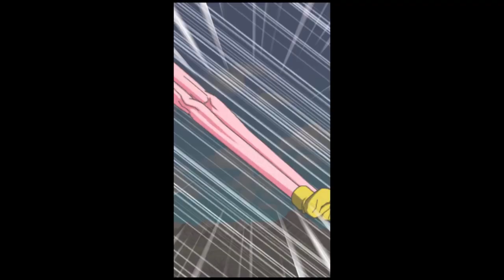【ドッカンバトル＃494】ねぇ、バトルロードってなんなん？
久しぶりのドッカンバトルの動画がこんなんでごめんなさい (;ﾟ∀ﾟ)
戦いがあまりに時間かかったので短くしました。
しょーもない戦いでした。

※いつもと違う部屋で前の設定のまま撮影したから映像が白すぎた目が痛いごめん。

「こんなゲームやったら面白いよ」とか「こんなことやったら面白いよ」とかあったらアドバイス、リクエストお願いします( ´ ▽ ` )ﾉ

また見に来てくださいね！